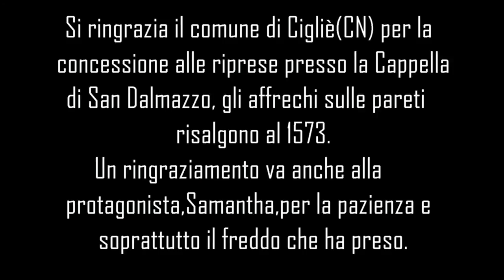Ave Maria - Samy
Tratta dalla versione di Celine Dion e interpretata da Samy, protagonista anche nel video girato nella cappella di San Dalmazzo a Cigliè.